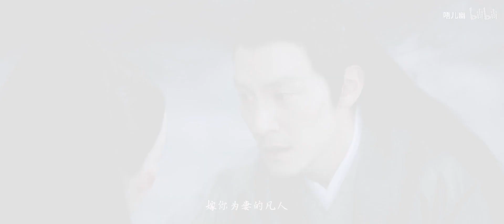【宸汐缘 | 林默×九宸】神仙虐恋，一生等你 | 虐向剪辑 | 张震 倪妮 宸汐缘 Love and Destiny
►剧集信息：
导演: 林玉芬
编剧: 赵娜 /江月华 /陈丽雯
主演: 张震/ 倪妮 / 李东学 / 张芷溪
类型: 神话 / 古装
制片国家/地区: 中国大陆
语言: 汉语普通话
首播: 2019(中国大陆)
集数: 60
又名: 三生三世宸汐缘

►剧情简介：
    戰神九宸萬年前為封印魔神而陷入沈睡後，突因少女靈汐的誤闖而甦醒。兩人在相處過程中，因彼此欣賞而漸生情愫。靈汐被發現天生自帶煞氣，而此煞氣恰是魔族靈藥，會解開魔神的封印，使魔神復甦，禍及天下眾生，此乃大忌，兩人感情從此命運波折。九宸不願枉殺無辜，頂住壓力，拯救靈汐，去除煞氣。靈汐在九宸的幫助下，從一個天真少女成長為帶領族人反抗魔神的領袖。兩人也在歷盡磨難後收獲愛情。正當兩人終於走到一起，享受甜蜜之際，魔神終於破出封印，禍害天下，蒼生陷入一片苦海。九宸面對天下安危，毅然肩負起戰神的責任，與魔神鏖戰數日，終於再次克制了魔神，守護了天下。然因自己耗盡修為，倒在了心愛之人靈汐的懷抱。

►Synopsis ：
"Love And Destiny" is directed by Lam Yuk-Fan, Chang Chen and Ni Ni starred in the costume drama.

It tells the love story between the God and the fairy: After falling into sleep for thousands of years, the God of Warrior Jiu Chen was awakened by a Goddess named Ling Xi. Doubting Ling Xi’s identity, Jiu Chen kept her as his maid. The two began to grow affections for each other after spending time together. Ling Xi was found to be born cursed with an ominous spirit, which may undo the spell of the Ghost Lord. This curse caused great difficulties to Jiu Chen and Ling Xi’s relationship. With Jiu Chen’s help, Ling Xi gained her new life as the Princess of Shanling Tribe. After all the hardships, when the two were about to harvest love, the Ghost Lord undid the spell and became free again. The world was plagued and people of all tribes suffered greatly. To ensure the peace of the world, Jiu Chen jumped into Fulingyuan to lock up all the demons...